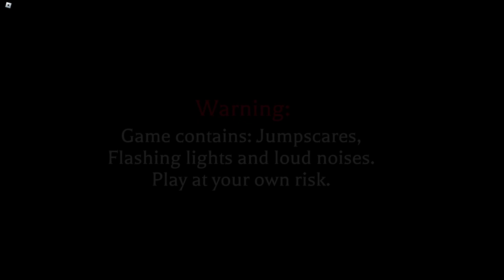The Grandma | ROBLOX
The Grandma is a Roblox horror game that came out nearly 6 months back, being created by someone named Panos. I decided to record this since I saw a video of it on Youtube, and I actually really liked it.

The game focuses on you visiting your grandma's house to check on her, after you mother calls you downstairs from your room to inform you that she is not answering her phone. As you make your way down the path to her house and eventually enter it, things seem strange. Your grandmother is not anywhere downstairs, and the house looks sort of messed up and run down. Once you make your way upstairs, you notice a pool of blood leading to the bathroom, and a key in the bedroom next to it. This is where things start to get even more strange.

You open the locked funeral room door and find what looks like your grandmother in the coffin, and after finding the code to a locked code door, enter a darkly lit hallway. Now, you must find a key to a locked door somewhere in these hallways and unlock the door whilst avoiding a creature that tries to hunt you down and stop you. After unlocking the door, you begin to realize the truth behind all of the strange events that you have experienced.

The game is in its demo stage, which means you can access the game and try it out before it officially comes out. Panos did a good job so far so I'm excited to see the official version soon. Recommend you try it out before release.